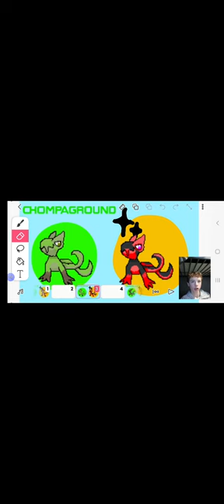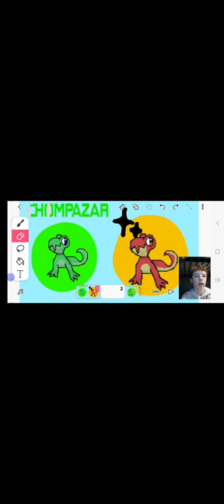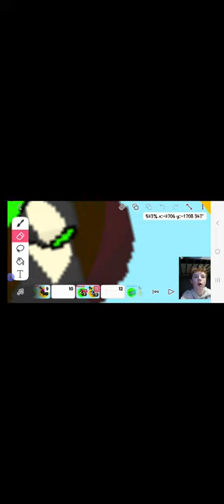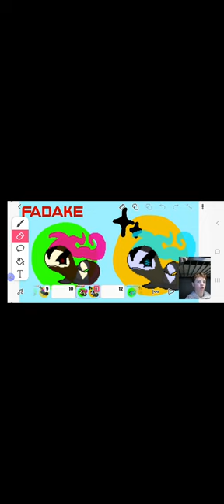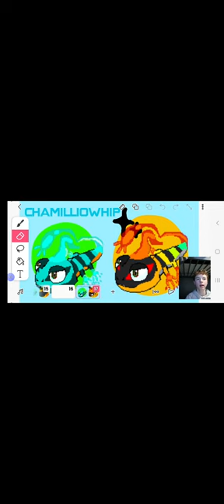Let's Make Starter Pokemon.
See my pokemon starters that I created.